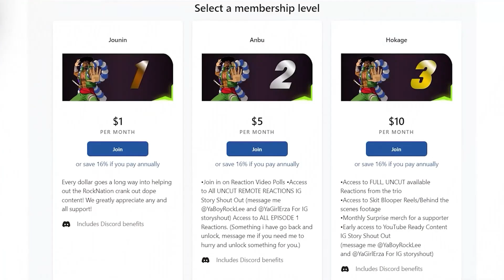The Truth…You Season 1 Episode 9 Reaction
You Season 1 Episode 9 Reaction

20791 Three Oaks Parkway Unit 349

Reaction Set Up:
✅ Best MIC For Camera

✅ The Best Camera I Use: Sony Cam A7ii

✅ BEST MIC FOR PC